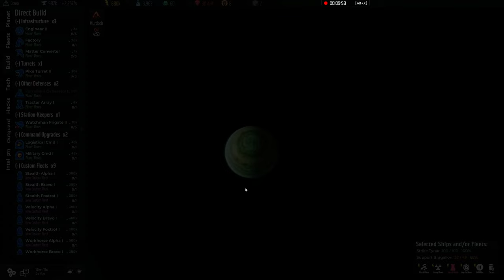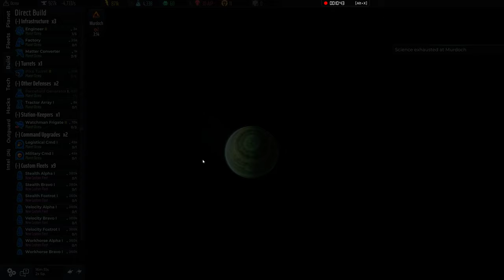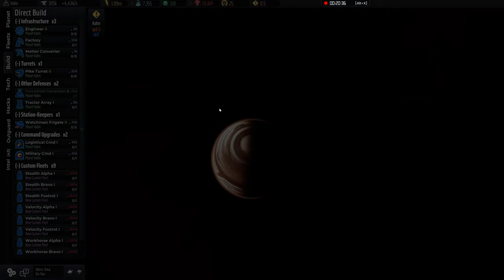AI Wars Why is the AI so hard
Playing some hard AI in AI Wars.. This game is so hard yet so fun. If you have any tips let me know.